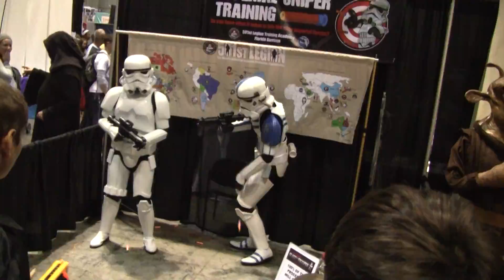MegaCon 2014 with Blue Juice Comics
MegaCon 2014 wrap-up from Orlando, Florida, with Blue Juice Comics, publisher of "The Accelerators" & "Anne Bonnie." Featuring Tim Yates, Gavin Smith, Ming Chen, Michael Zapcic, & Bryan Johnson.